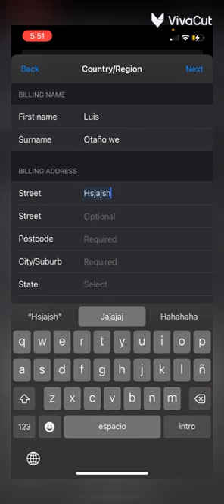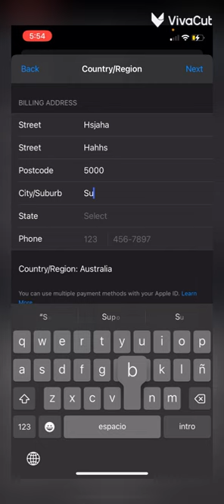AppStore Region - Account Not in This Store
Follow the steps in the video, if it is not understandable, leave your comment for a new video.

The editor doesn’t allow me videos of more seconds.